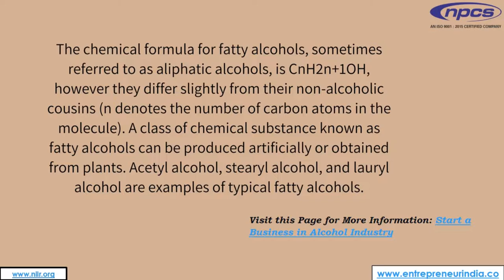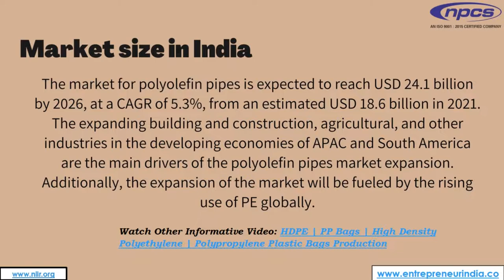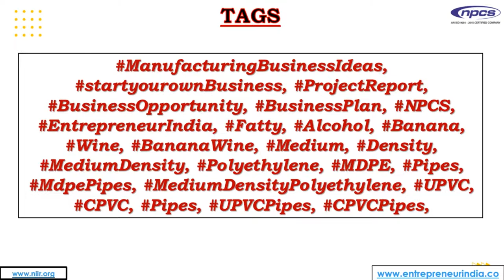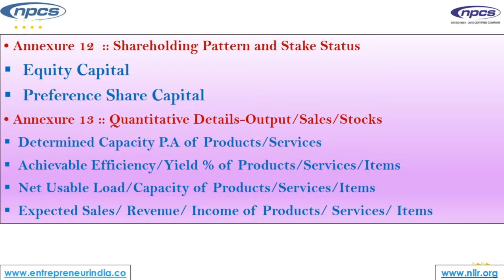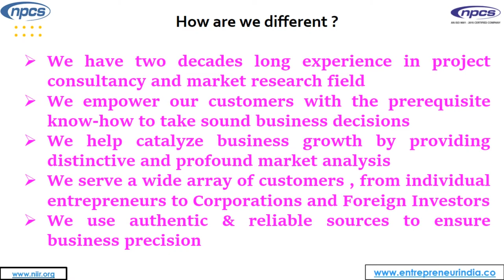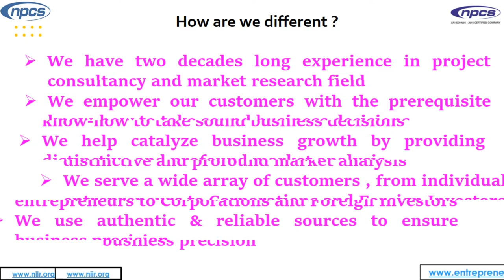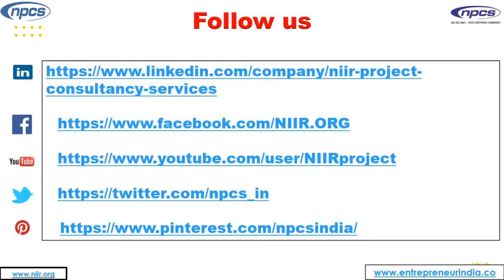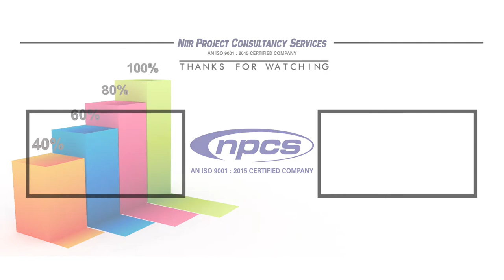Manufacturing of Fatty Alcohol, Banana Wine , MDPE Pipes, uPVC and CPVC Pipes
Fatty Alcohol, Banana Wine, MDPE Pipe, uPVC and CPVC Pipes are the most common commercial and industrial products in the market today. It’s no wonder that people want to start their own businesses providing these items to customers. While you can certainly earn profits selling Fatty Alcohol, Banana Wine, MDPE Pipe, uPVC and CPVC Pipes and it’s not a particularly difficult industry to break into, you’ll want to make sure you start your business right if you want to see any long-term success with your business.

Niir Project Consultancy Services (NPCS) can provide project reports. The report covers - Manufacturing Plant, Detailed Project Report, Profile, Business Plan, Industry Trends, Market Research, Survey, Manufacturing Process, Machinery, Raw Materials, Feasibility Study, Investment Opportunities, Cost and Revenue, Plant Economics. The project report provided by NPCS gives a detailed market review. The report analyses the market confirms the availability of various necessities such as plant & machinery, raw materials and tells about the forecasting financial requirements. A lot of professionals have taken benefit from the project reports if you are interested in the manufacturing business, get in contact with us from the official website of NPCS.

ENTREPRENEUR INDIA
106-E, Kamla Nagar, Opp. Mall ST,
New Delhi-110007, India.